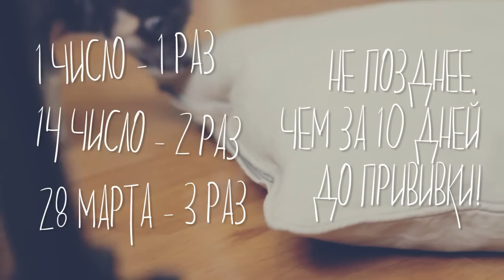Как вывести глистов у щенка в домашних условиях | Чихуахуа Софи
У щенка глисты что делать?